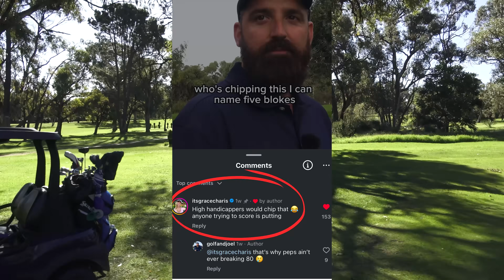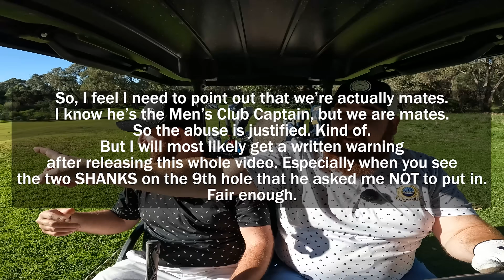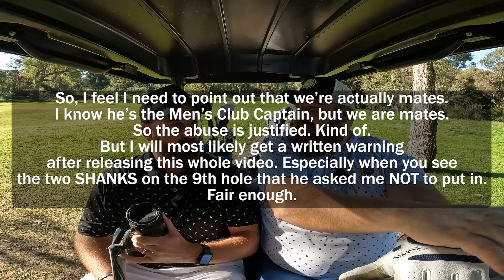My local golf club might SUSPEND me! Still funny though.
I team up with the Mens Club Captain of Kwinana Golf Club to see if we can break par on the front 9. I am still certain I should of taken driver off the deck on the 4th. !